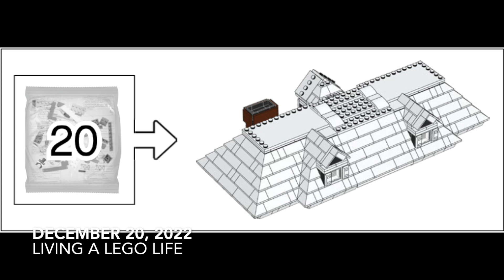Lego Home Alone Advent Build | Episode 20 | Lego Ideas | Living A Lego Life